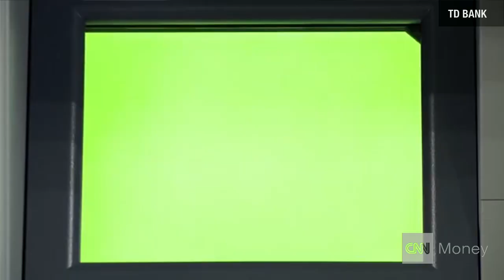TD Bank's 'thanking' ATM goes viral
A bank giving away free money? TD Bank's 'automatic thanking machine' gave out personalized gifts to unsuspecting customers.